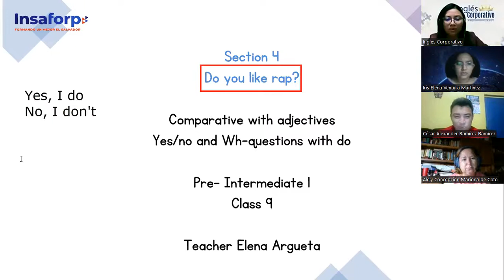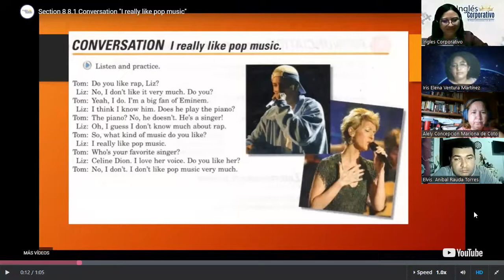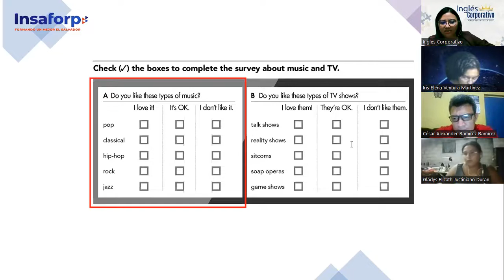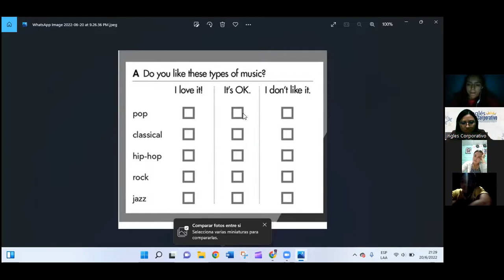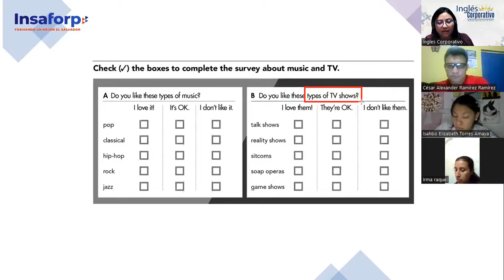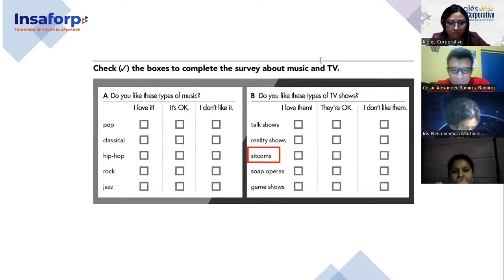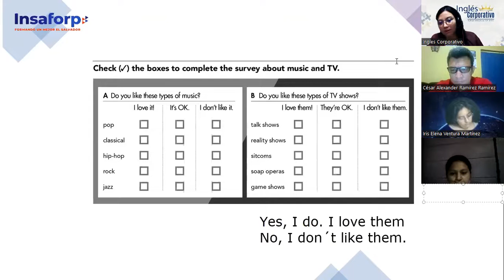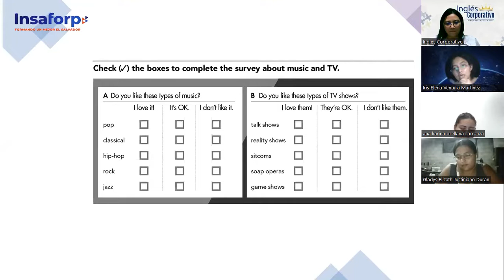Ingles Corporativo- Class #9- Pre Intermedio 1- Likes and Dislikes